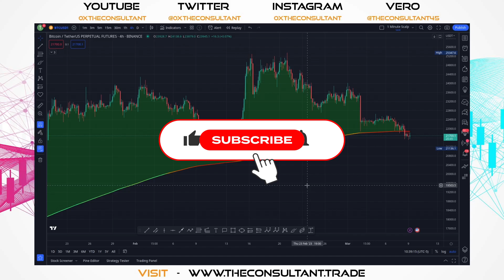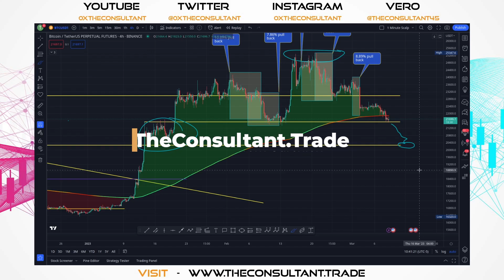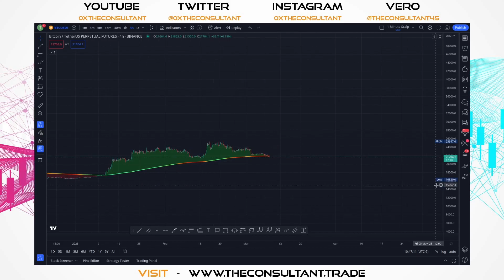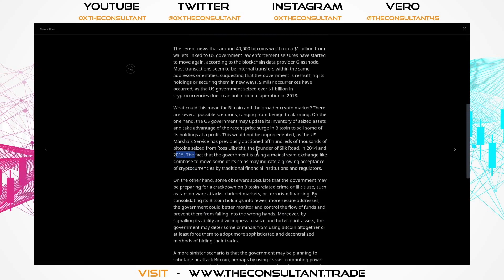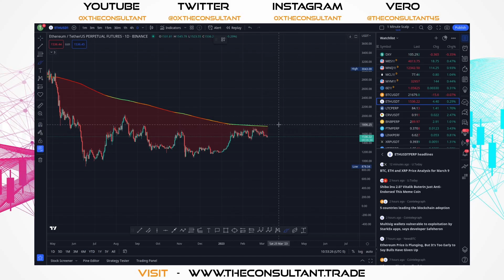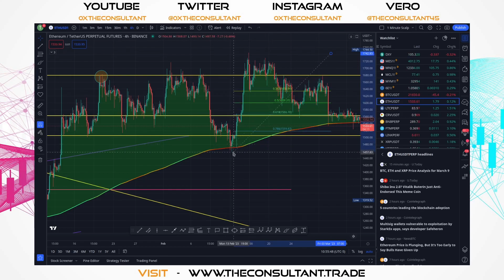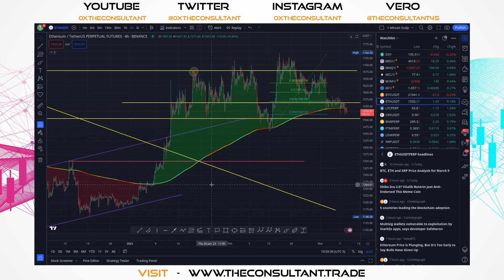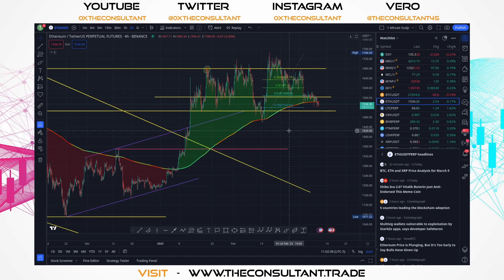Oh Noes Not A Sell Off! bitcoin and ethereum Technical Analysis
--- Social Links ---

--- Funded Trading ---
TopStep (Futures)

--- Jigsaw Trading Discounts ---
$100 OFF Coupon (PFNHGYES) on daytradr Independent, Advanced Order Flow Training Pack, Annual Live Trading Subscription (includes Journalytix), Journalytix Retail, daytradr Professional, daytradr Institutional
$150 OFF Coupon (TT49529L) on Daytradr Professional, first 1000 people only!

Books I've Read:
How To Day Trade For A Living by Andrew Aziz
Bloomberg Technical Analysis Chart Patterns by Bruce Kamich
Trading In The Zone by Mark Douglas
Good To Great by Jim Collins
Subtle Art Of Not Giving A F*ck by Mark Manson
When I Stop Talking, You'll Know I'm Dead by Jerry Weintraub
The Dip by Seth Godin